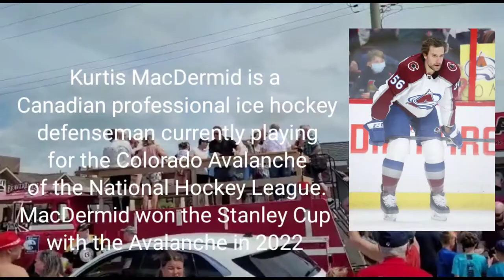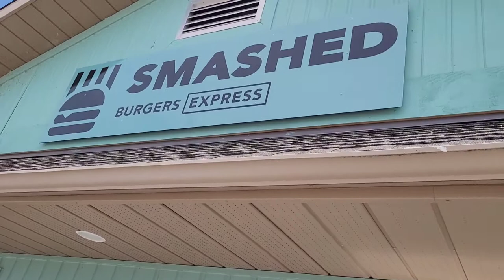Special presentation at SAUBLE BEACH with Kurtis Macdermid#56 2022 Stanley Cup winner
our trip to Sauble Beach was surprisingly fulfilled by an eventful Monday accidentally running into Our beloved Canadian Hockey League champion Kurtis Macdermid presenting the beautiful display of the 2022 Stanley Cup at Sauble Beach, we are grateful that we were a part of this Auspicious ceremony and it is a patriotic moment to share with fellow Canadians who were celebrating there also.